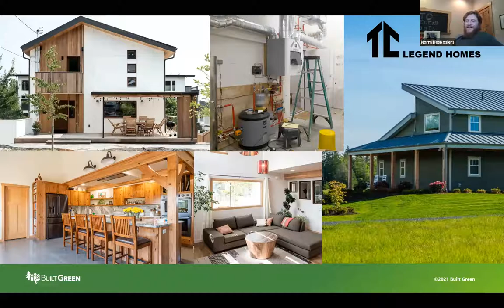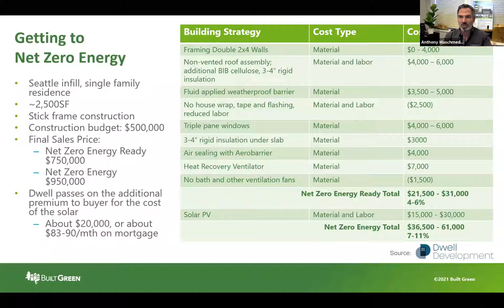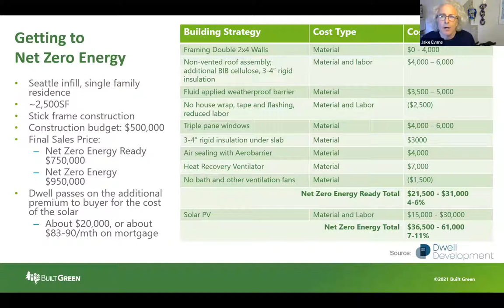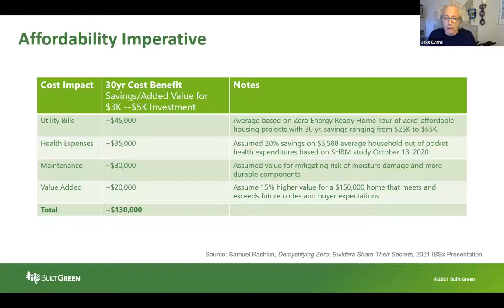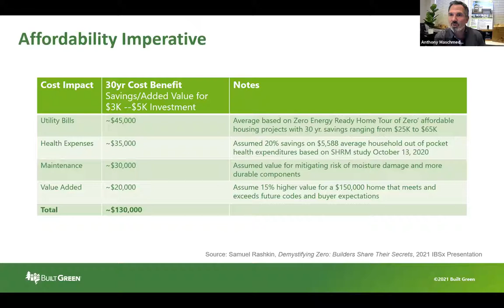Mastering Built Green: Equity & Social Justice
The 2021 Built Green new construction checklists introduced a new section of equity and social justice credits and requirements for certification. This webinar will provide information on the section’s development process followed by a deeper dive of each credit’s intent, implementation examples, and required documentation. At the end, there will be an open Q & A session with Patricia Lally to address more project or organizational specific implementation questions.

Learning objectives:
• Understand the intent of the new Built Green Equity and Social Justice credits
• See examples of how the ESJ credits can be implemented
• Identify which credits could be implemented in your company and on projects

About the Speakers:
Sonja O’Claire, Built Green Program Manager at MBAKS

Sonja O’Claire supports the Built Green program by overseeing its development, project certification reviews, and increasing its value to members and their projects. She brings with her more than a decade of experience across the AEC community, having worked with general contractors, subcontractors, engineers, architects, and municipalities. Sonja earned a MBA in Sustainable Solutions from Presidio Graduate School. She is also a Certified Sustainable Building Advisor.

Patricia Lally, Director at Racial Equity Works

At Racial Equity Works, Patricia works with organizations and institutions to develop, strengthen and support a commitment to deepening an awareness of race and social justice. She assists individuals and teams to understand their respective roles in eliminating racial inequities within their workforce, services, partnerships and communities. She is convinced that eliminating disparities and achieving racial equity in our communities means dismantling the institutional and structural barriers that impact Black, Indigenous and people of color. To that end, Patricia provides presentations, trainings, workshops and consultation to examine racial inequity in its various forms.